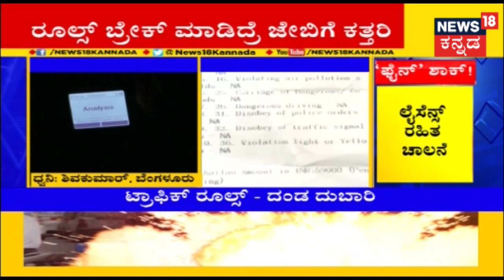Bike,Car ಮುಟ್ಟಿದರೆ ದಂಡ.. ಉಂಗುರ,ಚೈನ್ ಮಾರಿಯಾದರು ನೀವು ದಂಡ ಕಟ್ಟಲೇಬೇಕು!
Bike Car ಮುಟ್ಟಿದರೆ ದಂಡ.. ಉಂಗುರ,ಚೈನ್ ಮಾರಿಯಾದರು ನೀವು ದಂಡ ಕಟ್ಟಲೇಬೇಕು! ಲೈಸೆನ್ಸ್ ಇಲ್ಲದೆ ಗಾಡಿ ಓಡಿಸಿದ್ರೆ ಅಷ್ಟೇ ನಿಮ್ ಕಥೆ.